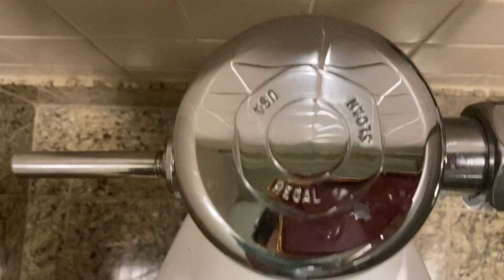4,426. Office Building Men’s Restroom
This restroom was filmed at the same building as the last 8 videos. The fixtures are: 2 1966 Crane Correctos and 2 2007 Kohler Wellcommes. This restroom is good! Rating: 8/10